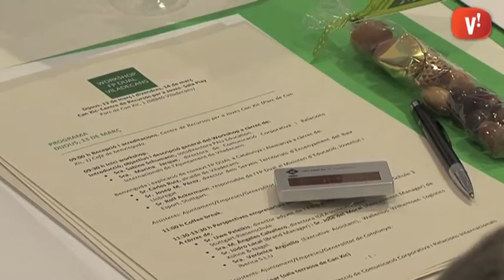Viladecans apropa l’experiència de l’FP dual alemanya a empreses i centres educatius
Professionals del món educatiu i el sector empresarial han participat en una jornada organitzada per l’Ajuntament per promoure el sistema de formació professional dual. Una modalitat educativa que alguns centres de la ciutat incorporaran l’any vinent.